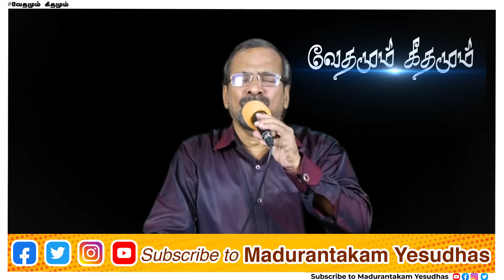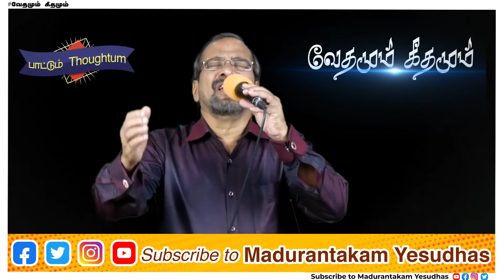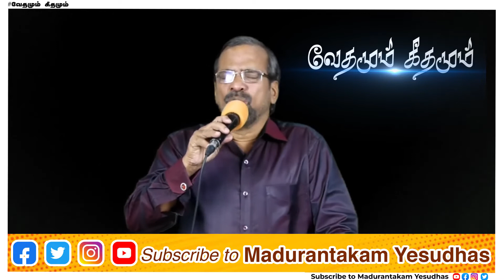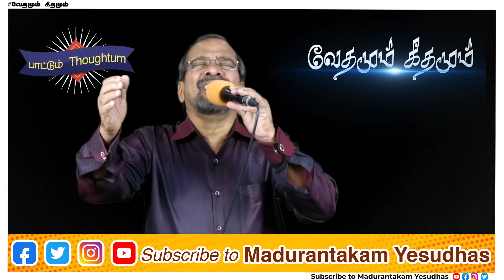எக்காலமும் ஸ்தோத்தரியுங்கள் || வேதமும் கீதமும் || Rev.Madurantakam Yesudhas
Title: எக்காலமும் ஸ்தோத்தரியுங்கள்
Day: 642

Our Address:
Global Blessing Centre
Power Assembly of God Church
18/2, Church Street, GST Road - Near SBI,
Madurantakam, Tamilnadu - 603306.

இயேசுவுக்கே ! மதுராந்தகம் (224) இயேசுவுக்கே !!